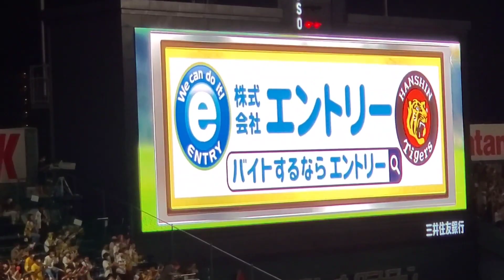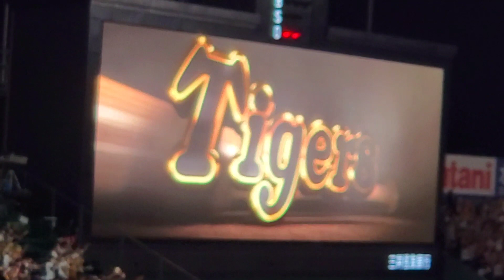20220911 先制ﾀｲﾑﾘｰ♪ ｽﾋﾟｰｶｰから流れる【原口文仁】ﾋｯﾃｨﾝｸﾞﾏｰﾁ→ﾋｯﾄ出塁ﾃｰﾏ2連、得点ﾃｰﾏ 4回ｳﾗ 阪神ﾀｲｶﾞｰｽ 応援歌@阪神甲子園球場･ﾚﾌﾄ外野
ここに立つ 為に
鍛え抜いた 日々よ
原口の すべて
魅せろ 震わせろ
【かっ飛ばせー 原口(文仁)！】

ﾅｲｽ ﾊﾞｯﾃｨﾝｸﾞ打撃：レフト前ヒット(ﾀｲﾑﾘｰﾋｯﾄ)